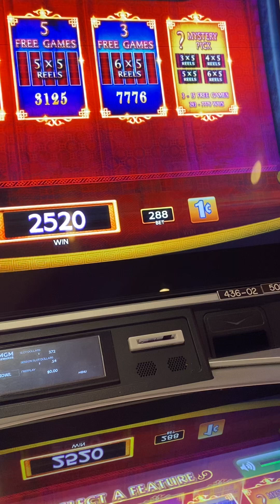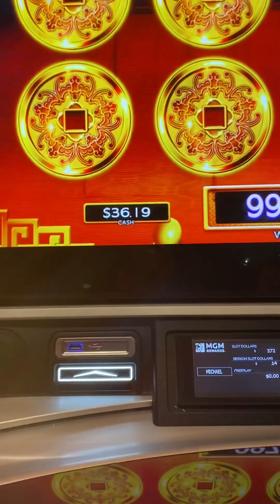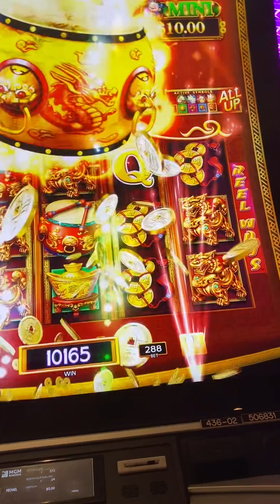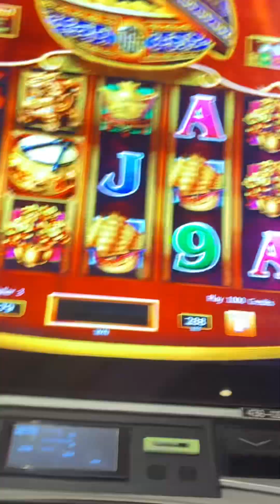🎰Dancing drums bonus games🎰 MGMGrand Detroit🔥🔥🔥